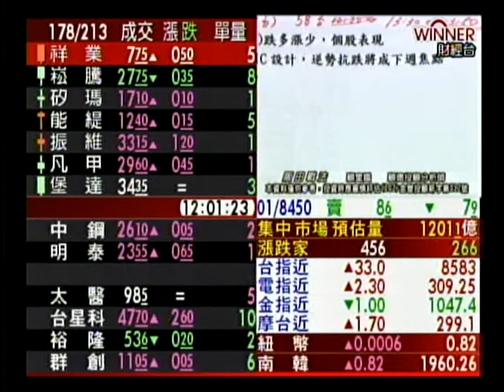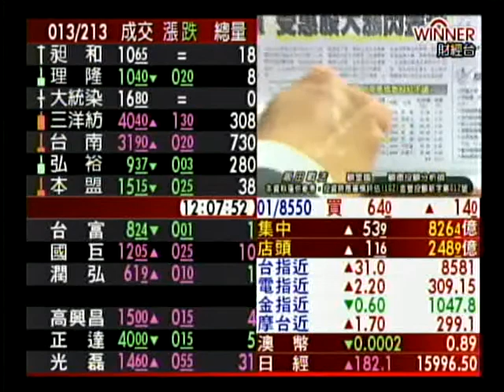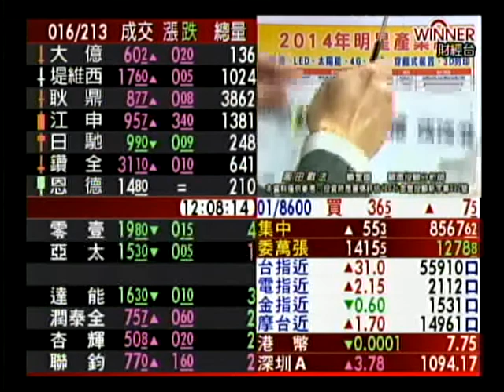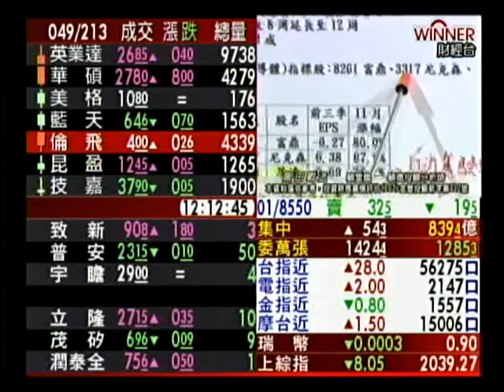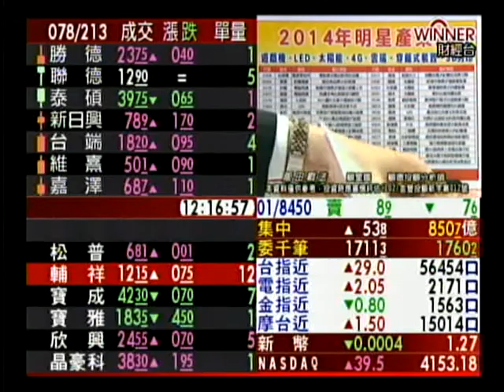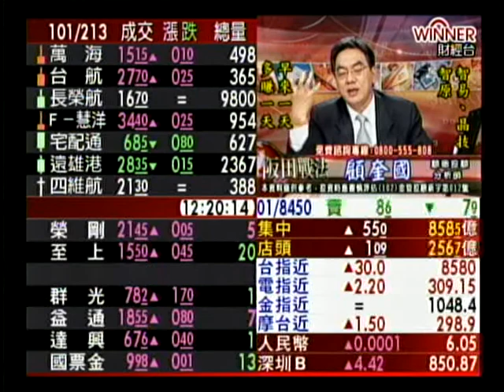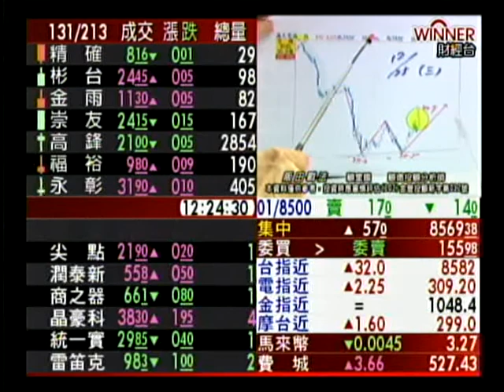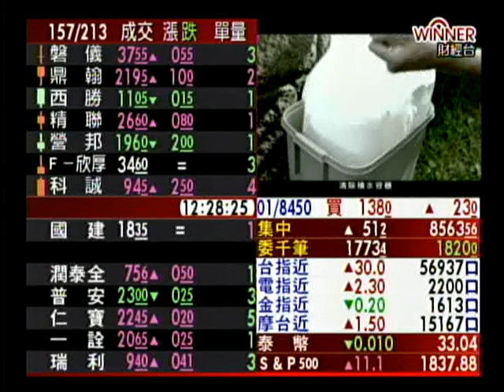阪田戰法 顧奎國 分析師 2014-01-08 盤中